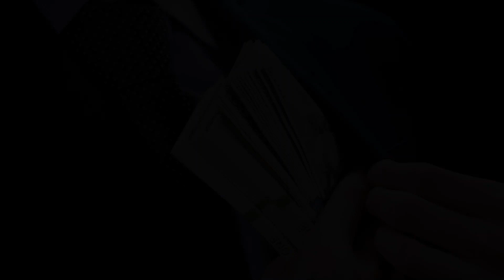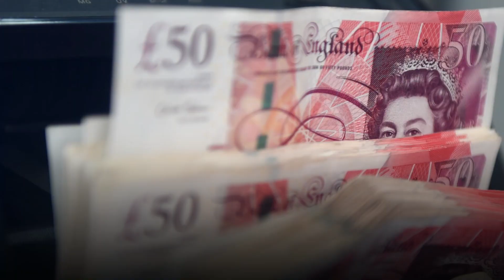Azerbaijan ‘laundromat’: Laundered millions linked to Azeri politician forfeited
A multimillionaire Azerbaijani politician Javanshir Feyziyev and his family have been ordered to hand over £5.63m of suspect funds brought into the UK via a complex money-laundering scheme nicknamed the “Azerbaijani laundromat”

The money laundering scheme was revealed in 2017,  when confidential banking records were leaked to the Danish newspaper Berlingske, and shared with the Organized Crime and Corruption Reporting Project

The data showed that the Azerbaijani leadership, was accused of committing serial human rights abuses, systemic corruption and rigging elections, and made more than 16,000 covert payments between 2012 and 2014

The investigating body, NCA had applied to the court to seize £15.3m of suspect funds from the Azeri politician’s family. Last year the NCA seized £4m from another London-based

Azerbaijani couple in connection with the laundromat scheme. Suleyman Javadov and his wife Izzat Khanim Javadova, agreed to hand over the money in July after admitting during a settlement that it came into the country illegally.